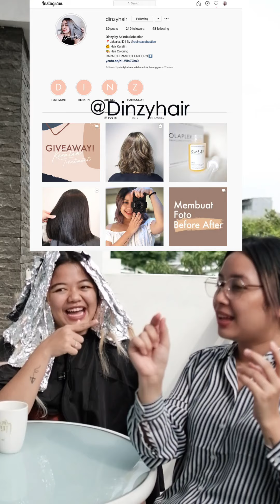Cat Rambut Silver Lavender | Dengan Keratin Treatment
Cat Rambut Silver Lavender belakangan ini banyak diminati. Keratin Treatment juga sedang banyak dicari. Nah, gimana kalau aku memadukan Cat Rambut Silver Lavender dengan Keratin Treatment? apakah bisa?

Kali ini aku melakukan Cat rambut silver lavender untuk temenku @lisaanggara tetapi dipadukan dengan keratin treatment.

Buat kamu yang kesulitan untuk cat rambut silver lavender sendiri di rumah dan mau di haircolor atau haircare sama aku, langsung DM aja ke IG @adindasebastian / @dinzyhair

Dan kamu bisa book schedule di langsung klik disana untuk melihat Pricelist nya.

Find me !